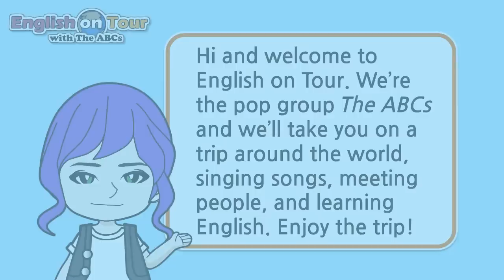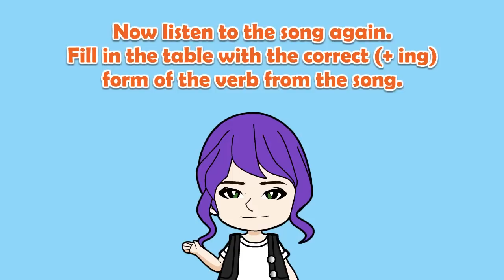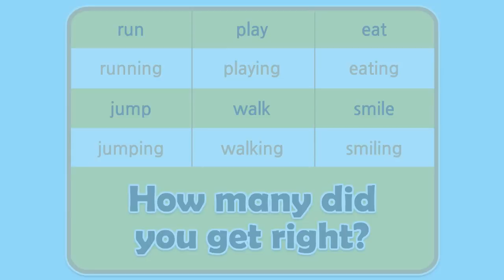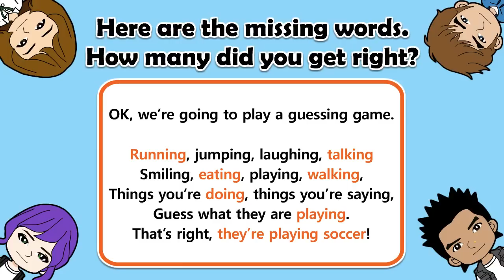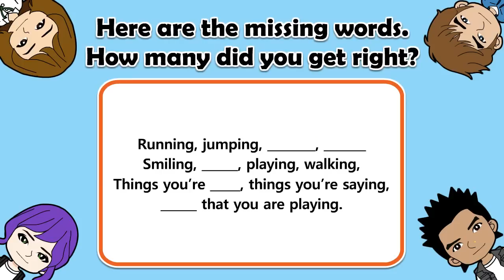English on Tour Unit 13-1 What are they doing?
Welcome to the English on Tour video English course! Enjoy our cool songs, games and quizzes to help you practise and improve your English. Join the pop group, The ABCs (Jan, Mish, Dima and Louise), as they travel around the world singing songs and meeting people.

In this unit we'll talk about activities.

Sing along with and watch the fun 'What are they doing?' song. Learn and practise talking about what people are doing. Can you answer the questions in the song?
Take the Question Zone quiz. Can you fill in the table with the correct (+ing) form of the verbs?
Sing the 'What are they doing?' song (Missing words version). Do you know which words are missing? You can check your answers at the end of the song. How many did you get right?

for lots more fun ways to learn English.